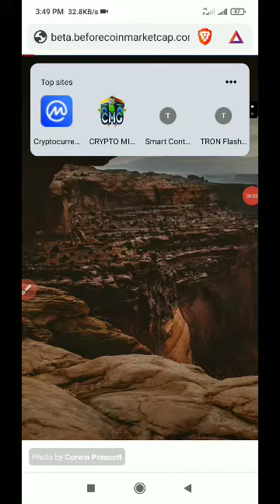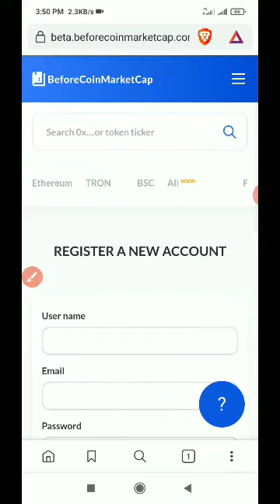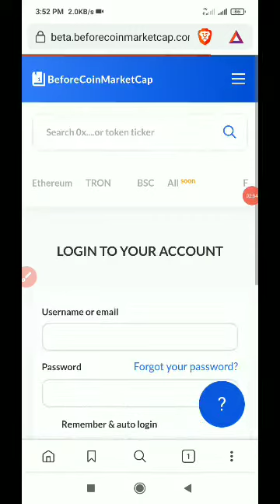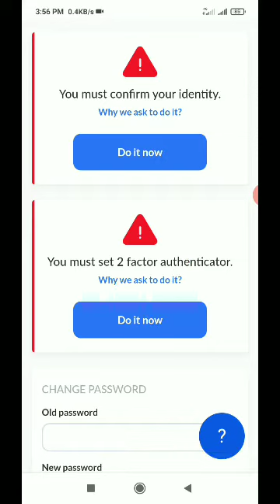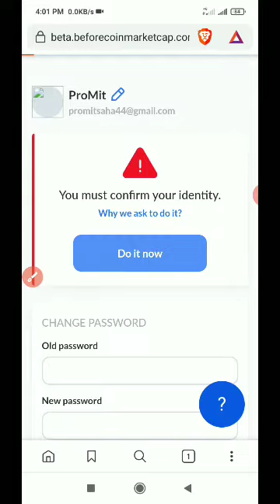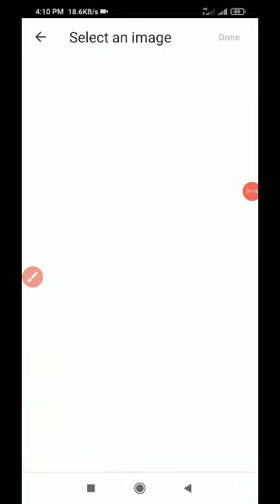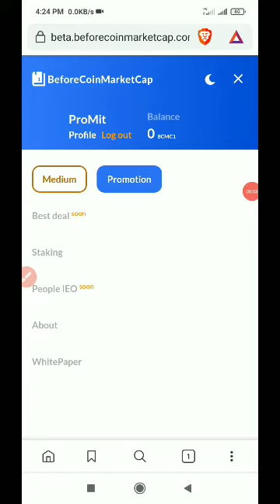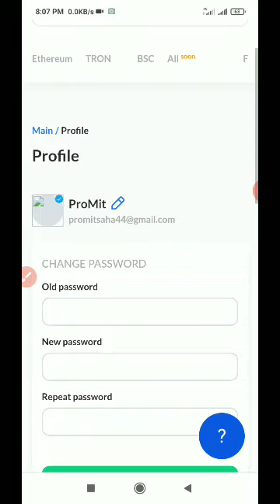beforecoinmarketcap | How To Create Account Beforecoinmarketcap & Complete KYC | Get 10 BCMC1 Daily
In this video I am going to show you how to create account Beforecoinmarketcap and complete

How to create account Beforecoinmarketcap and complete KYC
Beforecoinmarketcap
BCMC1
BCMC1 Token
BCMC1 Token Airdrop
Airdrop
Beforecoinmarketcap Token
Beforecoinmarketcap Airdrop
Token
Beforecoinmarketcap Token
latoken
Crypto
Cryptocurrency

earn money online,taka income apps,Earn Money From Smartphone,mobile earning app,trusted earning app,daily earning app, make money online,online income bd, online income bd payment bkash, online income bangladesh,online income app bd, online income bd 2021,bd online income,কিভাবে মোবাইল ফোন দিয়ে টাকা আয় করব,কিভাবে মোবাইল দিয়ে টাকা আয় করা যায়,ইনকাম অ্যাপ,অনলাইনে আয় বিকাশে পেমেন্ট ২০২০,মোবাইলে টাকা আয়ের সহজ উপায়,মোবাইল দিয়ে টাকা আয় বিকাশে পেমেন্ট 2021,মোবাইল দিয়ে টাকা আয় করুন 2021,android apps দিয়ে টাকা আয়,অনলাইন থেকে আয় করার উপায় freelancing,টাকা ইনকাম apps,android apps দিয়ে টাকা আয়,কিভাবে মোবাইল দিয়ে টাকা ইনকাম করা যায়,অনলাইন ইনকাম,বাংলাদেশি ইনকাম অ্যাপ পেমেন্ট বিকাশ,অনলাইন ইনকাম ২০২১,part time jobs for students, good income for work from home, best ways to make money, how to make money online 2021
More tags: অনলাইনে আয় বিকাশে পেমেন্ট ২০২১,মোবাইলে টাকা আয়ের সহজ উপায়,মোবাইল দিয়ে টাকা আয় বিকাশে পেমেন্ট 2021,মোবাইল দিয়ে টাকা আয় করুন 2021,android apps দিয়ে টাকা আয়,অনলাইন থেকে আয় করার উপায় freelancing,টাকা ইনকাম apps,android apps দিয়ে টাকা আয়,কিভাবে মোবাইল দিয়ে টাকা ইনকাম করা যায়,অনলাইন ইনকাম,বাংলাদেশি ইনকাম অ্যাপ পেমেন্ট বিকাশ,অনলাইন ইনকাম ২০২১,Best income app  2021,online income bd peyment  bikash,Payment  bkash, App,Online Income Bangladesh 2021,Daily income 2945 taka with proof,New earning app 2021,Online Income BD,Payment BKash,Earn Money Online,প্রতিদিনে ইনকাম ২০৪৫ টাকা পেমেন্ট সরাসরি বিকাশে,online income bd peyment bkash,online income,Best Earning App 2021 For Android,Earn Money From Smartphone,Daily income 6000 taka with proof,New earning app 2021,Earn 6000 Taka Per Day Bkash App Payment Online Income Bangla Tutorial 2021, Day Bkash Payment App,Online Income Bangladesh 2021, Income Bangla Tutorial 2021,online income bd 2021,bangla taka income,bd online earning payment bkash,bkash cash earn money online,taka income apps,অনলাইন ইনকাম,Online income Bangla, earn online,how to make money online,Earn 500 Tk Per Day,Online Earning bangla Tutorial,Bkash Earn Money,Student Jobs Bd,how to earn online in,bangla tutorial,outsourcing,online income tutorial,work from home jobs,work at home,tutorial,earn money from internet without investment,earn money,2021 click = 1 tk,online income Apps,সেরা ইনকাম এপ্স,online income,১ ক্লিকে ৫ টাকা ইনকাম,earn money,bikash,bikash prement,bangla,earn money online,taka, online,earn,money,affiliate marketing bangla,online income bd,২০০০ টাকা,online income site bd,online income app bd,income app,অ্যাপ,payment,youtube,